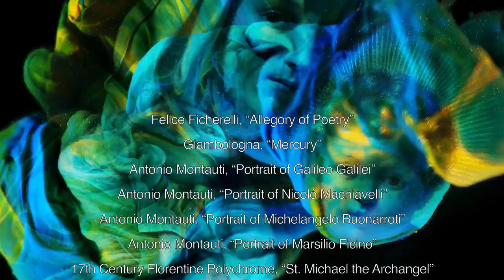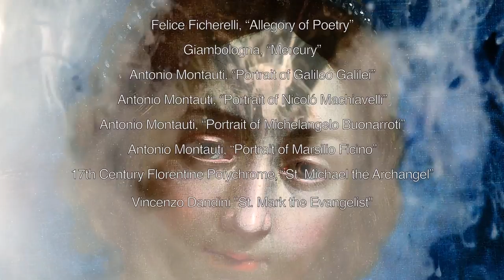Haukohl Collections: Florence Beyond the Medici: The Haukohl Family Collection – Part II, Sculpture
On view now through September 8, 2019 at the Arp Museum Bahnhof Rolandseck
Baroque sculpture and 17th century period frames are highlighted in Part II, Sculpture. Spectacular Antonio Montauti life size stuci of Michelangelo, Galileo, Machiavelli and Ficino are highlights. St. Michael and Giambologna’s Mercury images complement the Collection.

Largest Collection of 17th Century Florentine Baroque art outside of Italy. Highlights includes masterpieces by: Gheradini, Ficherelli, Ferretti and Dandini. The Collection is presented in Baroque period frames. Exhibition catalogue includes essay by distinguished scholars: Drs. Eike Schmidt, James Bradburne, Federico Berti, Fabio Sottili and Francesco Scasciamacchia. Editions in Italian, English and German. European Tour includes Brussels, Luxembourg, Arp Museum and Schaezlerpalais in Augsburg, Germany.

The Haukohl Family Collection: Six Generations of Collecting